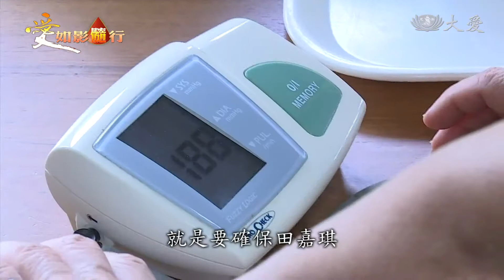惡性淋巴癌找上門 絕望中獲得重生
今年32歲的劉俊明，26歲那一年因為腋下反覆疼痛，到醫院看診，被通知罹患惡性淋巴瘤，兩年左右時間歷經多次化療、兩次復發，只能尋求慈濟骨髓資料庫，幸好一年後配對成功，對方是33歲的田嘉琪，在捐贈前的健康檢查中，進而發現自己有高血壓毛病，努力調整飲食、服藥控制血壓，一份髓緣之愛，讓雙方都重獲健康身體。